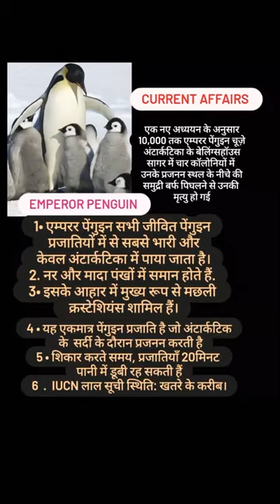Emperor Penguin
king penguin vs. emperor penguin
10 facts about the emperor penguin
100 emperor penguin facts
11 facts about emperor penguin
the largest of the world's 17 penguin species emperor
Top 10 emperor penguin facts
1 fact about emperor penguins
2023 emperor penguin coin
2 facts about emperor penguin
2023 $5 emperor penguin
2023 50c emperor penguin
2023 emperor penguin $5 coin
3 adaptations of an emperor penguin
3d emperor penguin
4 physical characteristics of the emperor penguin
rune factory 4 emperor penguin
4 interesting facts about emperor penguins
4 facts about emperor penguins
5 interesting facts about the emperor penguin
50c emperor penguin coin
5 facts about the emperor penguin
$5 emperor penguin coin
rune factory 5 emperor penguin
what are 5 adaptations of an emperor penguin
emperor penguin 6ft
6ft emperor penguin
6 foot tall emperor penguin
6 facts about the emperor penguin
penguin cnc emperor 6090
are emperor penguins 6 feet tall
7 classifications of emperor penguin
7 levels of classification for an emperor penguin
an emperor penguin travels a distance of 70 miles
7 facts about emperor penguins
passage 81 emperor penguin facts
emperor
97 day old emperor penguin chick